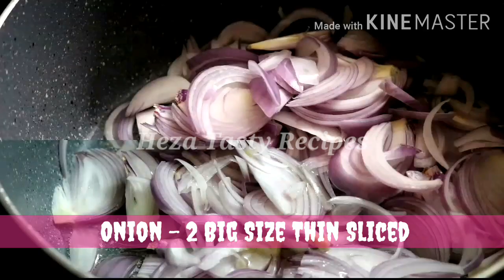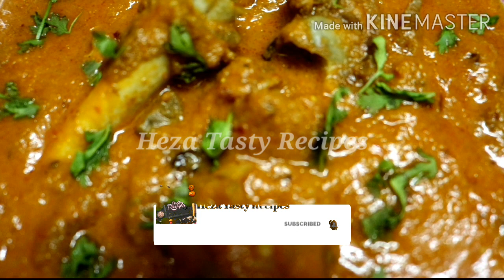மட்டன் எடுத்தால் ஒரு முறை இப்படி செய்ங்க! அசந்து போயிடுவீங்க! வீடே மணக்கும் கறி குழம்பு|Mutton Gravy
Hi Everyone,

Today's Menu S Yummy Mutton Semi Gravy/ Mutton Gravy/ Mutton Masala/Spicy Mutton Curry..In this video we will see how to make Mutton Curry in Tamil. This is a semi gravy type of mutton masala which is a great side dish for parotta, chapathi, idli, dosa and also goes excellent with rice and biryani. In this mutton gravy we are going to use the ground up spices as ingredients instead of freshly ground masala. Hence this recipe is ideal for beginners who might not have the kitchen appliances for grinding and also this method is much faster and easier to control the taste of the recipe. The main step in this recipe is cooking the mutton pieces. We are going to cook the mutton pieces in a pressure cooker for 7 to 8 whistles. Also don't use too much water in the pressure cooker because it will dilute out the flavor. Only add water to barely submerge the mutton pieces. Also transfer the entire contents of the pressure cooker into the pan (Don't drain the water from cooker).

Friends, please do try this awesome mutton semi-gravy at home and enjoy this side dish with an awesome meal. Also please do share your feedback about the recipe in the comments below. All the best and happy cooking !!

In this Channel I share various kind of dishes/recipes in my style which is very simple to make with ingredients available at home and can be easily understood so that anyone and everyone can make it. I make Indian, Sweets, bakery items and various other cuisines.

Happy Cooking !